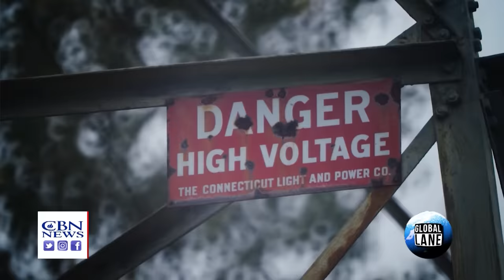What Would an EMP Attack on the U.S. Look Like?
"Upwards of 90 percent of all Americans would perish within a year or two with the electricity gone." EMP expert, and author William Fostchen, Ph.D. explains who may launch the attack and what it may mean for the USA.